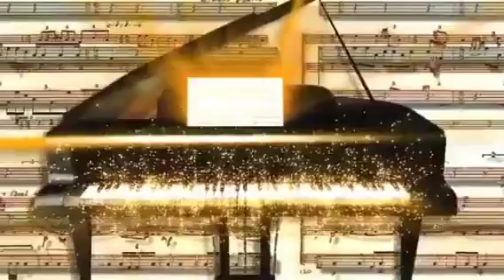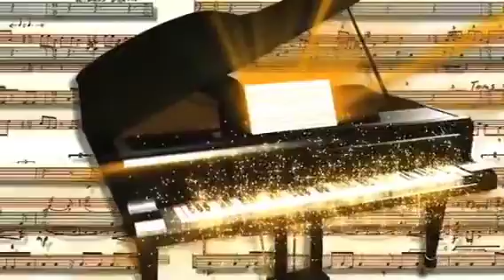Luan Zhegu- I njoh sytë e tu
Muzika: Kastriot Gjini
Teksti: Llambro Ruci
Këndon: Kantautori Luan Zhegu
Video editing : Jorida Zhegu

"I njoh sytë e tu"
mes territ të natës
mes detit të fryrë
o prej shtrëngatës
I njoh ata sy,
 janë të vashës sime
mbushur plot me gaz
edhe shqetësime
Mes mijra sysh
kam për ti dalluar
se janë sy të zjarrtë
që s'kanë të shuar
Mes mijra sysh